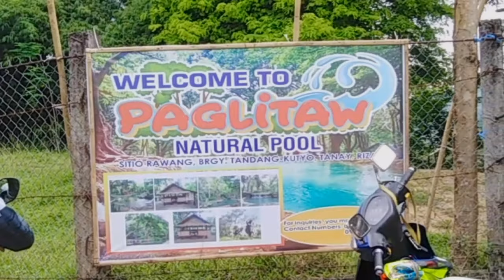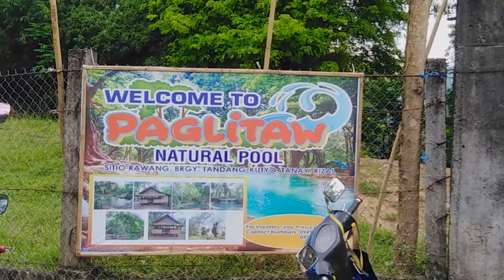PAGLiTAW NATURAL POOL Adventure Ride Part 1 || Abai Efren VlogS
TRC - Tigbawanon Rider's Club .Bonding Ride Adventure at Sitio Rawang Brgy. Tandang Kutyo, Tanay Rizal Philippines.
Beautiful Ride Adventure Swimming at the Nature's Spring pool very cold water experience.
Enjoy and relax the beautiful ambiance of the nature.